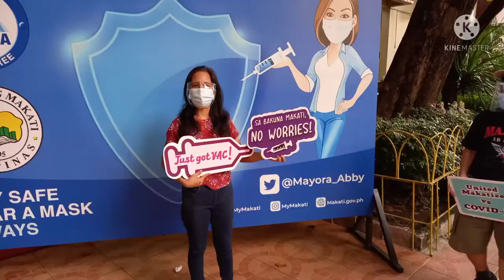My 2nd Dose Vaccination Schedule / Bramie Pascua vlog PFIZER Vaccination COVID19-Vaccine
My 2nd Dose Vaccination Schedule 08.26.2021 PFIZER Vaccination COVID19-Vaccine